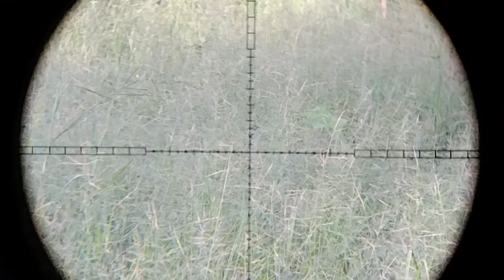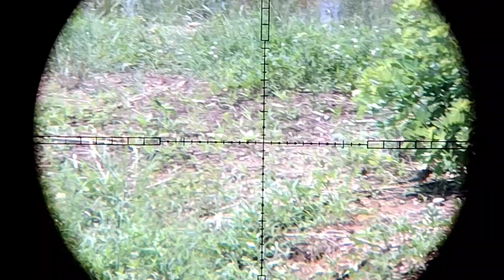BLUSUKAN DI SORE HARI AKURASI JAWARA MOUSER ANTI ZONG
berburu di sore hari target berbagai macam jenis burung ruak ruak, punai, punai tanah, burung puyuh